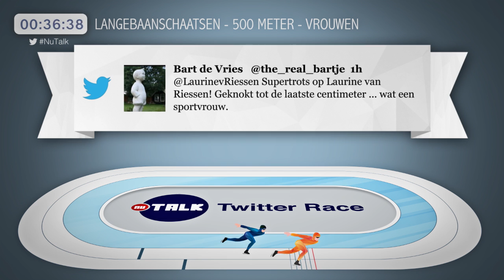Race in tweets: bronzen 500meter Margot Boer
De laatste rit van Margot Boer maakte een storm aan reacties los op Twitter, dit werd er getwitterd over de bronzen glorie van Margot Boer.